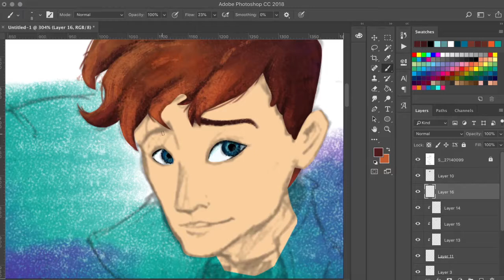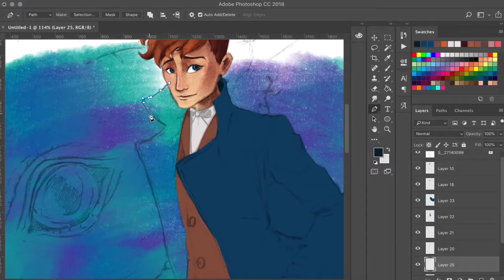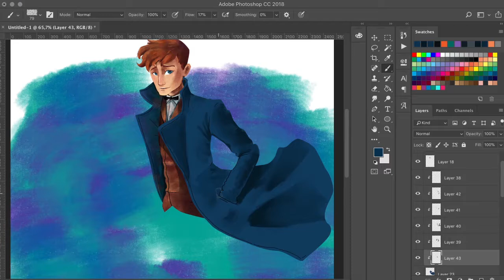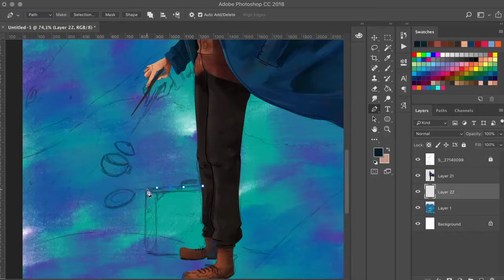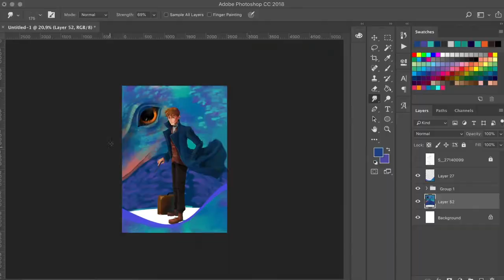#3 SPEED PAINTING (NEWT FANTASTIC BEAST FAN-ART)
Newt Fantastic Beast Fan-art

Wedly Grizzly